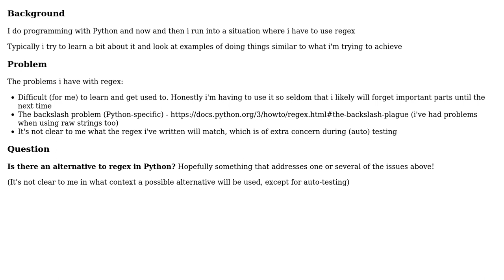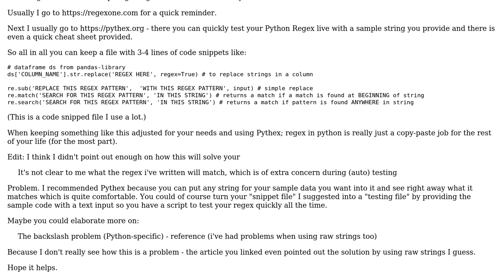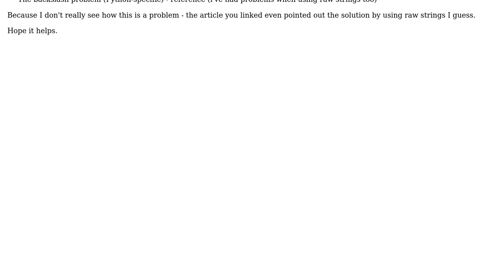Software Engineering: Alternative to using regex in Python (2 Solutions!!)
Software Engineering: Alternative to using regex in Python

With thanks & praise to God, and with thanks to the many people who have made this project possible! | Content (except music & images) licensed under CC BY-SA | Music | Images & others | With thanks to user sunyata user Kilian Foth user Cerealz and the Stack Exchange Network Trademarks are property of their respective owners. You are responsible for your own actions.